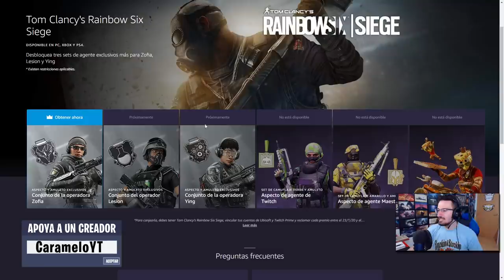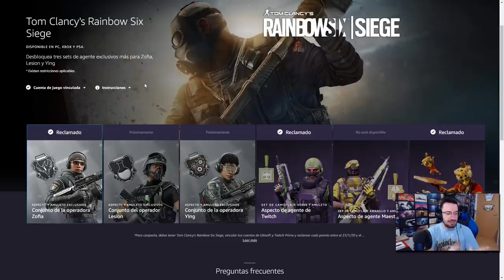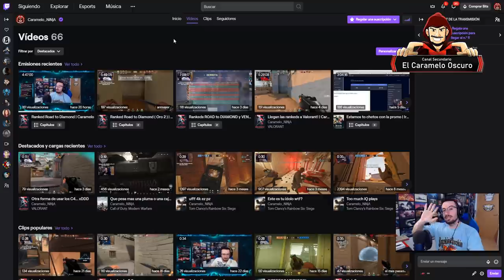NUEVA SKIN EXCLUSIVA de R6 | Void Edge | Caramelo Rainbow Six Siege Gameplay Español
Nueva skin exclusiva de R6 en este Gameplay de Rainbow Six Siege español en Void Edge.

▬▬▬▬▬▬▬▬▬ INFORMACIÓN SETUP ▬▬▬▬▬▬▬▬▬
● CPU: Intel Core i9-9900K 3.6Ghz
● MB: Asus Prime Z390-A
● Rstón: SteelSeries Rival 300
● Cᴀsᴄᴏs: Sades A6
● Micrófono: Blue Yeti
● Fuente Alimentación: 800W Mars Gaming
● Teclado: Newskill seiryu